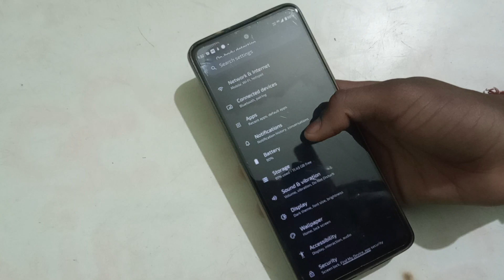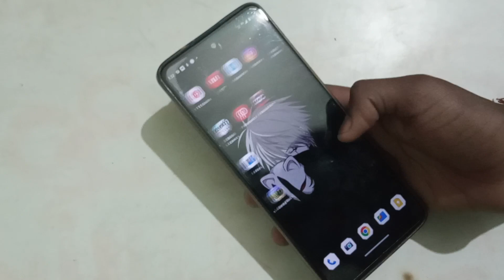Mobile NFC settings,mobile NFC on off kaisa kare